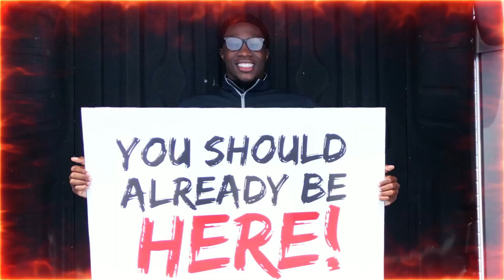Carlock Nov 30 sec mp4